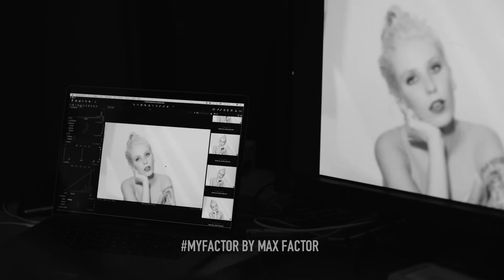Max Factor Colour Elixir Honey Lacquer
Max Factor Colour Elixir Honey Lacquer, ett 3-i-1 flytande läppstift med konsistensen som honung, färgen från ett läppstift, fuktåtergivande effekten från ett läppbalsam samt glansen från ett läppglans. Köp Max Factor Colour Elixir Honey Lacquer på Åhléns

Anslut dig till Peg Parnevik i hennes strävan efter